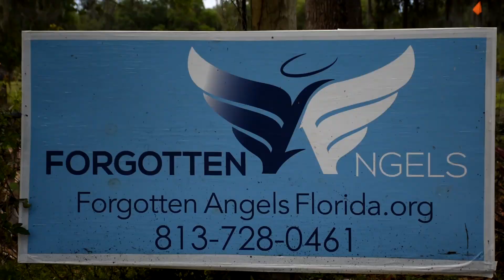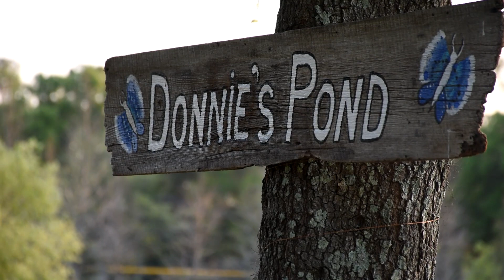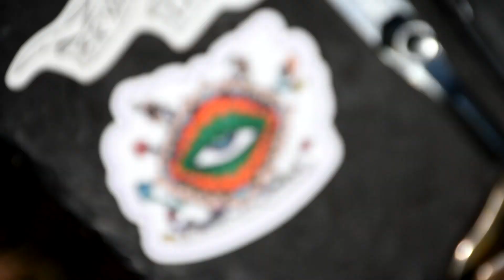Forgotten Angels Spring 2023 Campout with @shadetreesurgeon and BAD PEOPLE Doing Good Things!!!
⬇️⬇️⬇️  FAVORITE  GEAR I USE!   ⬇️⬇️⬇️
For Fishing:
My Reels
My Line
Secchi Disk
Trolling Motor
(trolling motor Gateway Kit)
(trolling motor Pinpoint GPS NMEA2000)
Bait Treatment

For Music:
Electric Guitar
Elec. Guit. Strings
Acoustic Guitar
Ac. Guit. Strings

For Traveling:
Wool Blanket
Dry Bag

My FISHING channel: UC26RPOWIl1DSWgerY6w-Sig

All Randall Rydes music is copywrite protected and available for use.  Just ask.